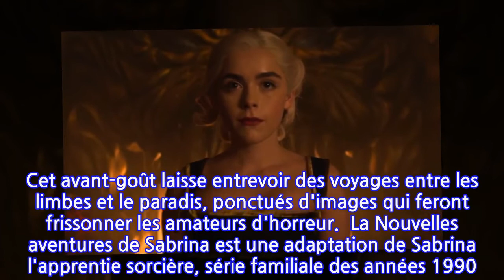Les Nouvelles aventures de Sabrina: bande-annonce entre paradis et enfer pour la saison 3